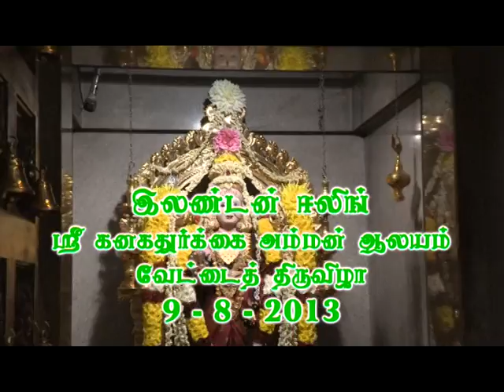Shri Kanaga Thurkkai Amman Temple 2013 part 5